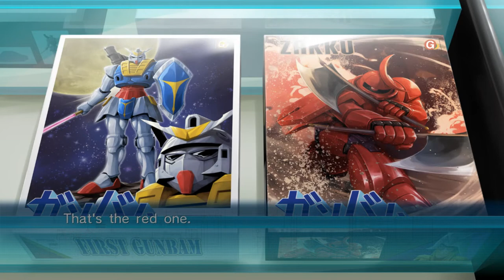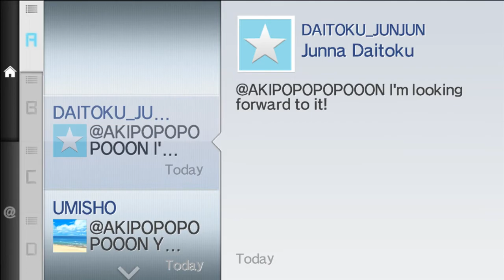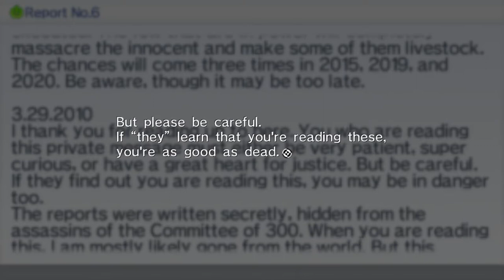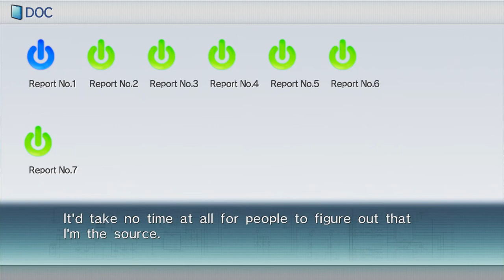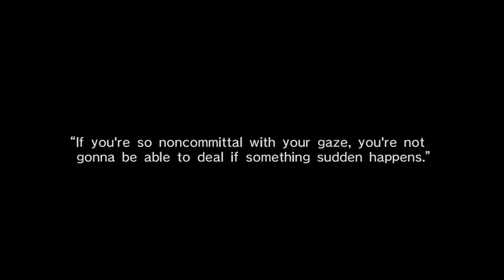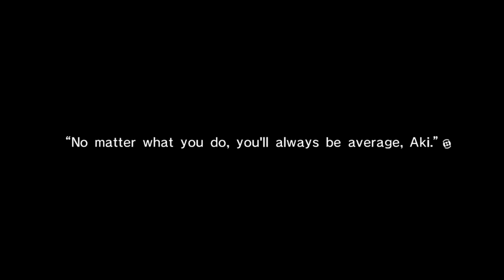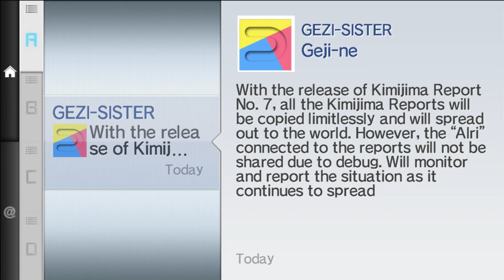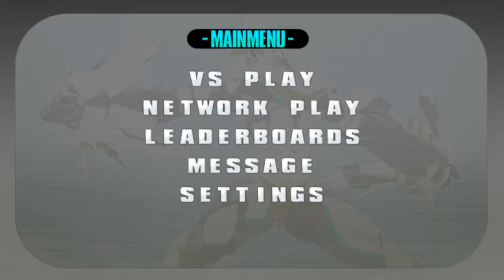ROBOTICS;NOTES ELITE (VN) Part 15 Phase 9 5th Ending ~Fast Forward Mode~ (No Commentary)